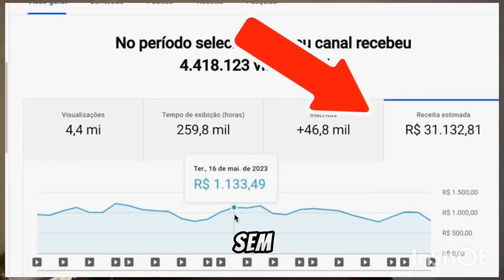com com três golaço de arrascaeta Pedro Leo Pereira de falta flamengo é campeão